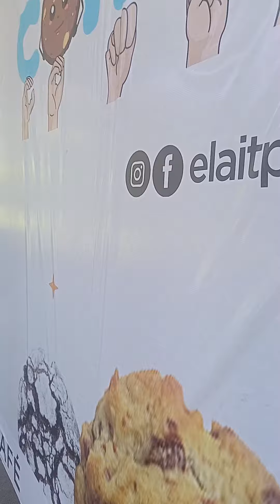circuit Makati ayala